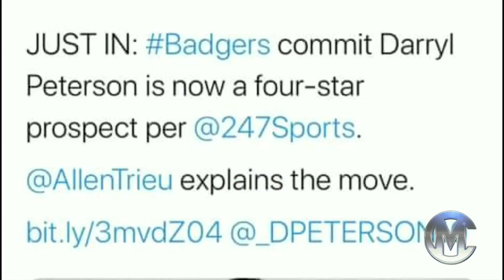Wisconsin University commit Darryl Peterson Interview